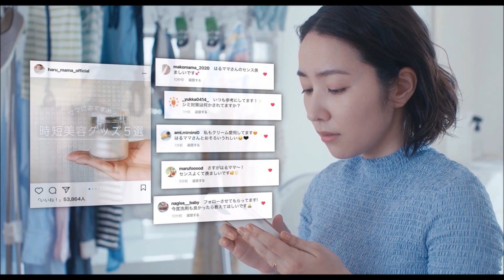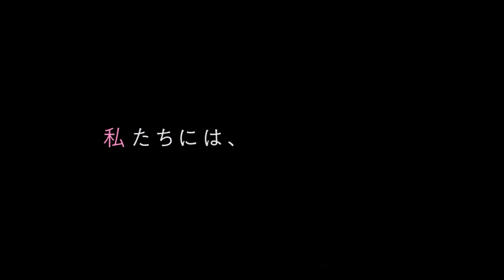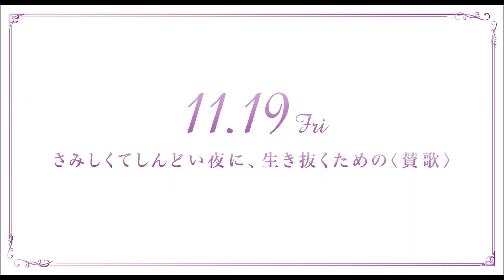パパ活女子・松村沙友理 ブランドものとゴミにあふれた部屋 映画「ずっと独身でいるつもり？」本編映像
11月19日より劇場公開される、田中みな実の映画初主演作「ずっと独身でいるつもり？

公開された本編映像は、ブランドものにあふれる一方で、足元は服とゴミの山で埋めつくされた美穂の部屋からはじまる。電話で合コンなどの話をしながらメイクをする美穂。充実して見える彩佳だったが、夫の言動に対する伝えられない思いが募っていく。

　「ずっと独身でいるつもり？」は、おかざき真里の同名コミック（原案は雨宮まみ）を実写映画化した作品。10年前に執筆した、女性の人生における幸せの価値を赤裸々に描いたエッセイのヒットで一躍有名作家となった主人公の本田まみが、“自分にとっての幸せの形”を見つけだす姿を描く。主演を務めるのは、映画初主演となる田中みな実。映画やドラマの監督のほか、小説家としても活躍するふくだももこが監督を務めている。

【作品情報】
ずっと独身でいるつもり？
2021年11月19日（金）全国ロードショー
配給：日活